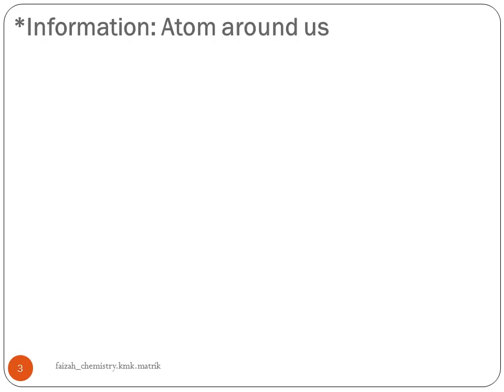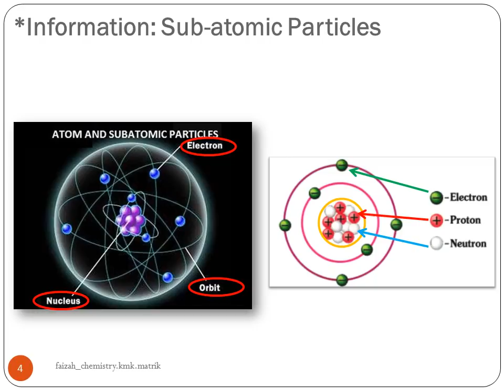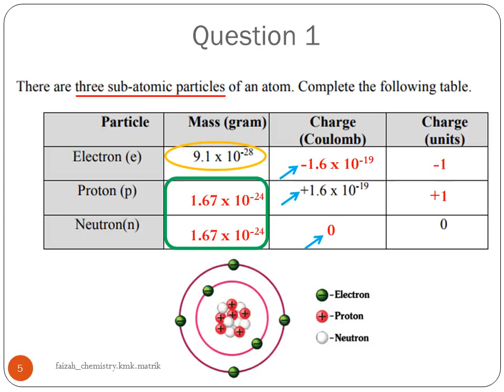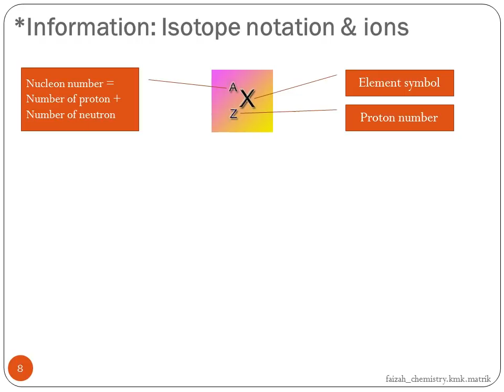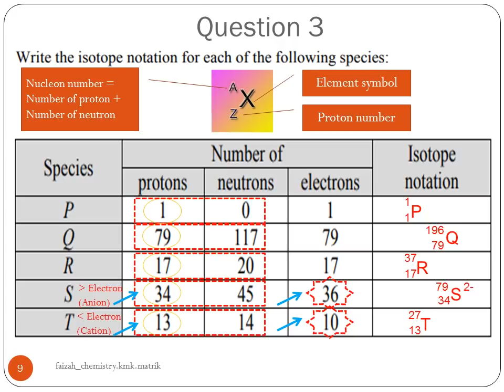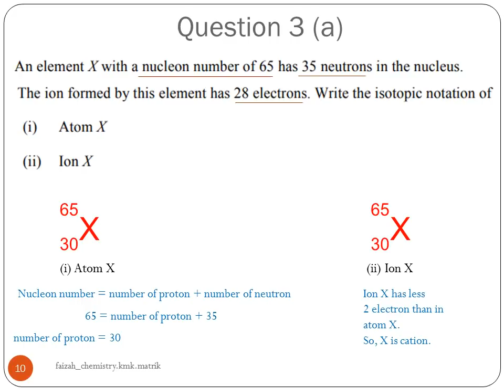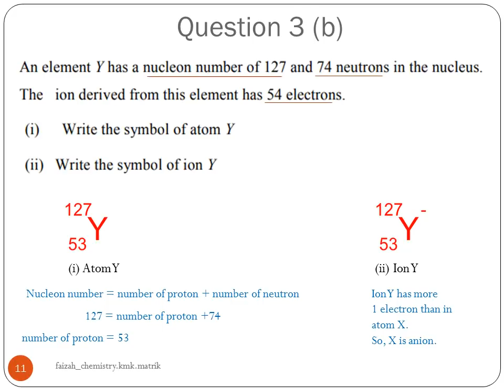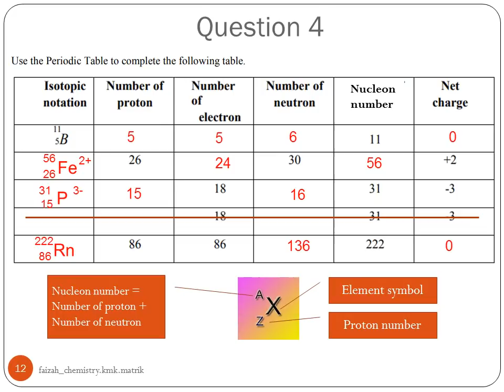Discussion DK014 Tutorial Subtopic 2.1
CHAPTER 2.0 : ATOM, MOLECULES & IONS
Unit 2.1 : Proton Number, Nucleon Number & Isotope